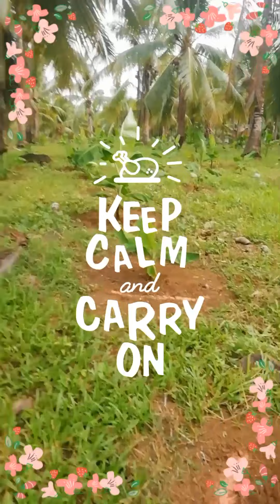MAGTANIM TAYO NG LAKATAN